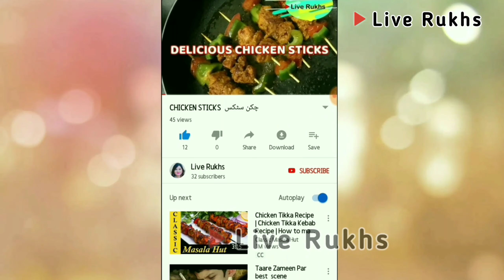Zafrani chicken korma😋😍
Aisa Testy korma aapne pahle nahi khaye hoge😋